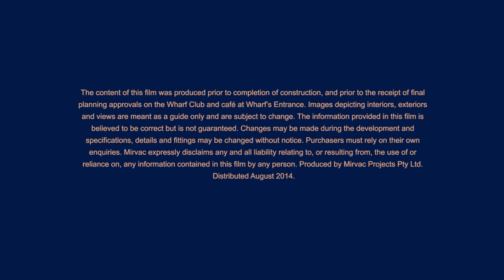Forge Apartments by Mirvac